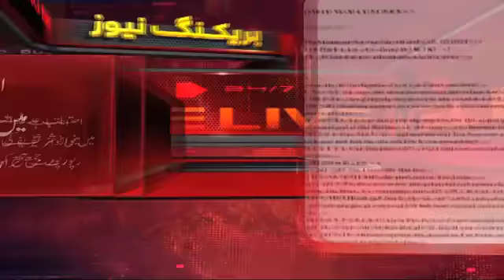Samaa Headlines - 4PM - 14 February 2020